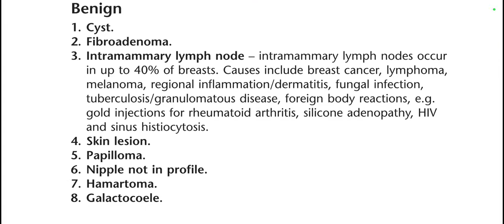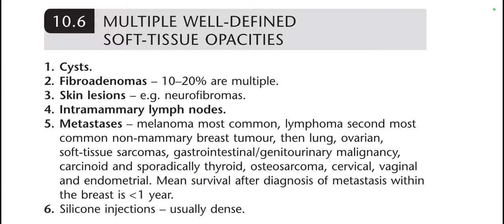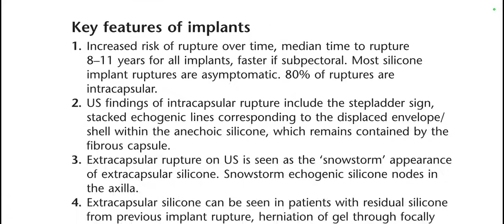BREAST DISEASE CHAPMAN BOOK OF DIFFERENTIALS